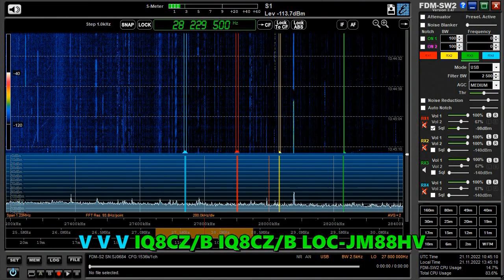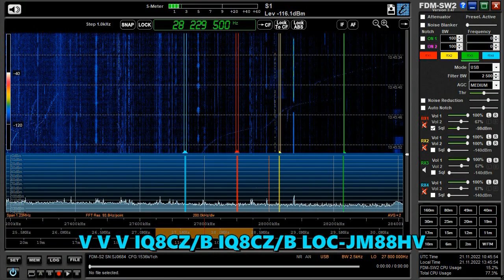21.11.2022 10:43UTC, [10m,bcn], IQ8CZ JM88HV, 28230kHz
Ham radio beacon from Italy, JM88HV.